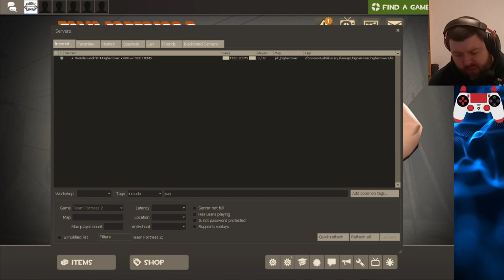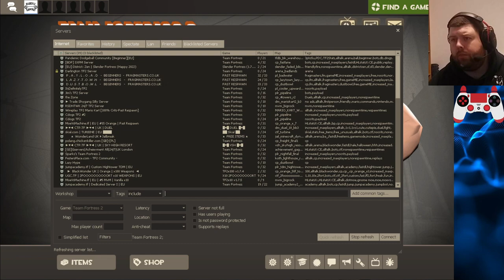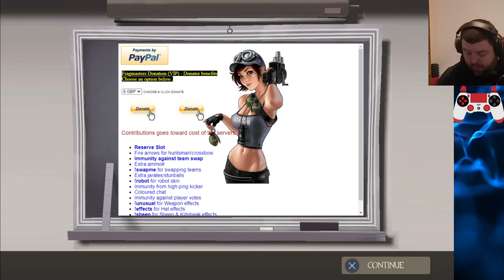The Sunday Sentry - Come on in! - Strats, Training, Tips and Advice!- PS4 Controller?!